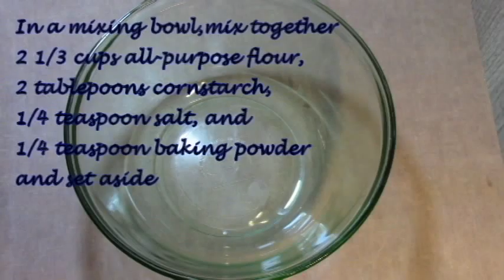4th of July Fruit Pizza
In this video, we're making a vegan 4th of July Fruit Pizza!

It's not one of the healthiest desserts, but it's a great summer treat made with vegan ingredients and fresh fruit!

Viewers! I'm trying to start a new thing called 60 Second Vegan Recipes. It's super easy to make videos. You don't need anything fancy, just a good recipe, a camera (or phone!), and a simple software to put it all together. I encourage you to make your own 60SecondVeganRecipes! Just use the hashtag and post on Facebook or Twitter and please share!